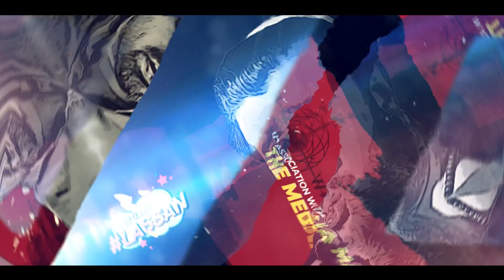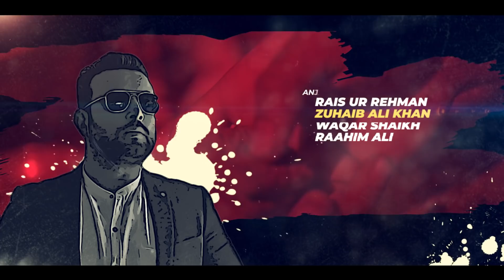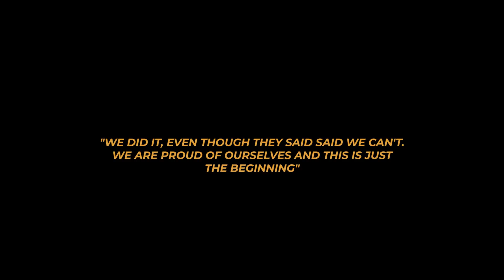The Dirty Secret | Final Episode | Lag Gaye Lassan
Roll Karengey Films and Dramaculas in association with The Media Mansion presents Lag Gaye Lassan(Written and Directed by Bilal Yousufzai)

Cast :
Bilal Yousufzai as Saqlain
Taha Humayun as Nashaye
Rais ur Rehman as Director
Syed Hussain Raza Rizvi as Client
Raahim Ali as Actor
Waqar Shaikh as Spotboy/Driver
Noman Malik as Guard
Vatanyar as Assistant Director 1
Syeda Maryam as Assistant Director 2
Kaleem Ibrahim as Make Up artist
Asad ullah Chattha as Don
Zuhaib Ali Khan as Don's partner
Faham Usman as Saleem bhai
Warda Jamal as Amma
Umar Iqbal as Meetha
Chaudary Hassan as Policeman
Haram Shaikh as Audition girl
Uzair Ansari as Office guy
Younis Khan as Snatcher 1/Basketball player 1
Shaheryar Pashtun as Snatcher 2/Basketball player 2
Pashtunyaar as Basketball player 3
Sangeenyaar as Basketball player 4
Rickshaw wala as Rickshaw wala
Donkey as Donkey

Guest appearance
Aamir Bhagat as Audition Director
Amaan Ahmed as Music Video Director
Khurram Naveed as Adfilms Director

Director of photography : Unaiz Shahbaz

Editor : M Yusuf Ramzan

Location sound recording : Ammar Chishti

Assistant Directors : Vatanyar Pashtun, Syeda Maryam

Line producer : Asad Ullah Chattha

ADR Recording : Ammar Chishti (Studio X)

Art team : Vatanyar Pashtun, Syeda Maryam

Make up : Kaleem Ibrahim

Post Production : The Media Mansion

Special thanks to Slamvich, Uncut Studios and Iqra University.